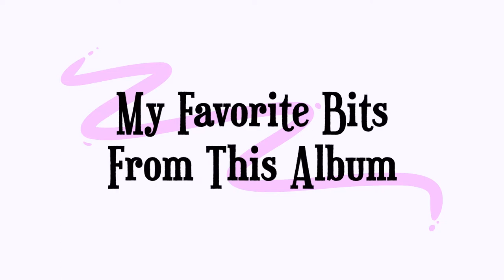Reviewing "In Praise of Learning" by Henry Cow || Day 279/365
I really wanted to listen to the remaining sock album.

Happy listening,
- Naomi